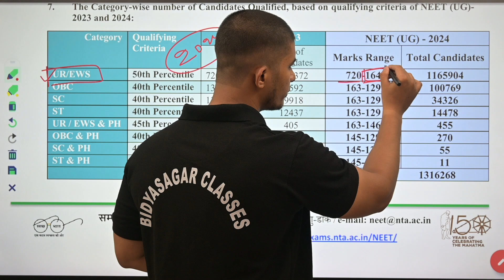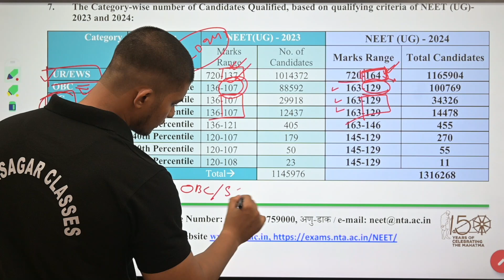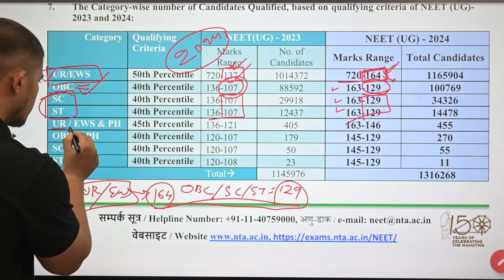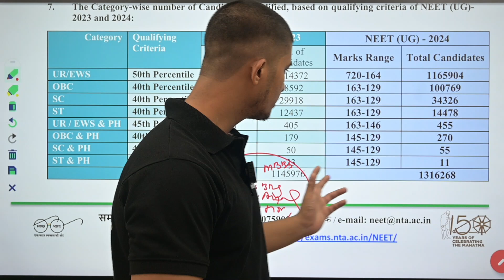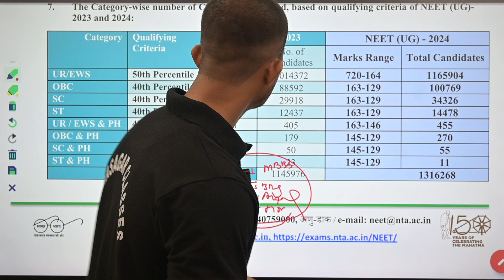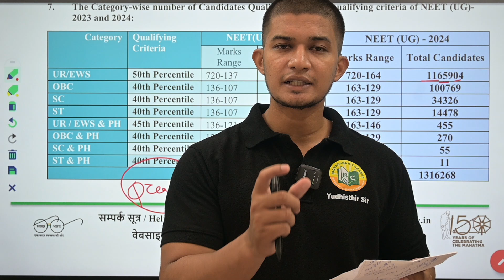NEET 2024 Qualifying Marks, UR, SC, ST, OBC |NEET EXAM ODISHA RESULT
About Bidyasagar Classes
Feel Fee to post your valuable Google Reviews

Services Offered by Bidyasagar Classes
1- Classroom/Offline Coaching
2-Online Live Coaching
3- Online Recorded Coaching
4-Study Material-Hardcopy/Softcopy
5- Online/Offline Test Series
Facilities Offered by Bidyasagar Classes
1- Daily Online Topic Test
2- Personalised Doubt Clearing Classes
3- AC Classrooms
4-Fully Digitalised Classrooms
5-Experienced Faculties
6-Updated Study Materials
7-Monthly Current Affairs Magazines
8-Daily Updated Current Affairs Video and Quiz
9-Small Batch Sizes
10-Well maintained sanitized and Hygienic Classroom
11-Daily MCQs and Study Notes in Whatsaap and Telegram Group
12-Weekly Feedback for Student Satisfaction
13-Daily SMS to Guardians about Students’ Daily Test Marks
14-Newspaper Reading Techniques for Students
15- Mobile AAP loaded with contents
Courses Offered by Bidyasagar Classes
For Graduation Students
1- BEd Entrance-Science/Arts-State/Central/Regional
2- MSc Entrance-Physics/Chemistry/Mathematics/Botany/Zoology
3- IIT JAM-Physics/Chemistry/Mathematics/Biotechnology/Geology
4- Bank Clerk/P-IBPS/SBI/RRB
5- SSC-CGL/CHSL/MTS
6- Railway
7- OSSC/OSSSC
8- ASO
9- Stenography
For 11th and 12th Science Students
1- Board Coaching-CBSE/ICSE/CHSE-All Subjects
2-1 Year Entrance Coaching-OUAT/NEET/JEE/NISER
3-Crash Course-OUAT/NEET/JEE/NISER
4- NDA/NA
5- D.EI.Ed/CT
For Teacher Eligibility Students
1-OTET -Paper-I & Paper-II
2-CTET -Paper-I & Paper-II
3-OSSTET
4-TRT
5-OAVS/KVS/NVS
6-JT
English Communication Course
1-Spoken English
2-Group Discussion
3-Personal Interview
4-Personality Development
5-IELTS
OJEE Lateral Entry
1-B.Tech -for Diploma Students
2-MCA
3-MBA
4-Pharmacy
Technical Course
1-SSC JE
2-RRB JE
3-OSSC JE
Civil/Electrical/Mechanical/Electronics
Computer Course
1-DCA
2-PGDCA
3-Tally

Bidyasagar Classes Calling and Whatsaap Numbers
Bidyasagar Classes Address
Bhubaneswar, Odisha-751015